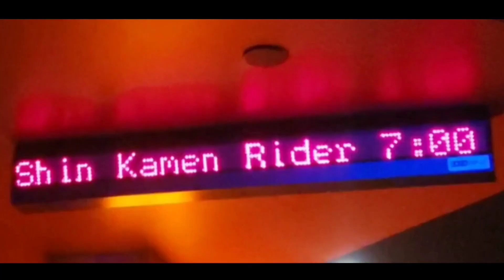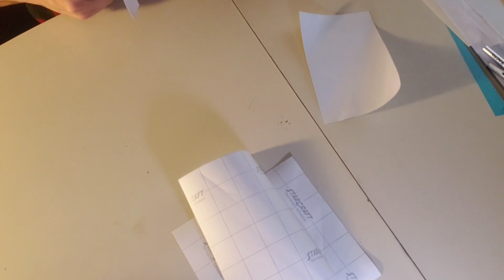A look into Rainbow Line Creations Decal making and application.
Hope you enjoy this lil look into my operations. Audio issues and editing were a nightmare but I feel like I was able to make due with the circumstances. The end of this is just a mess lol.

Pick up your favorite Rider or Sentai team from my Etsy shop